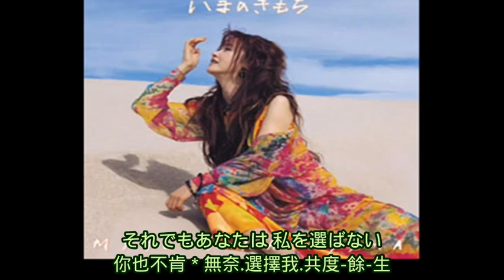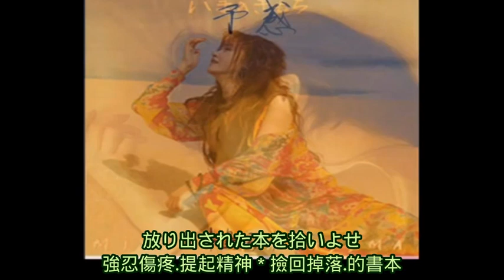中文翻唱 中島美雪: この世に二人だけ (世界只剩你我兩人) 日語歌詞中譯-有押韻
全新創作的中文歌詞 忠於原曲原意 且具有押韻
是一首流利順暢 真正能夠演唱的"中文翻唱版本"
( 此中文歌詞未經許可 只限用於非營利之狀況 )

曲名: 世界只剩你我兩人 (この世に二人だけ)
中文歌詞作者 : Gypsy.Tsai

發現了.你-女朋友 * 的一本.圖畫書
裡面有.肖-像畫出 * 你瀟灑.的樣子
用粉蠟筆.淡抹輕塗 * 色彩柔和.有層次
一眼看出 * 就-是.你喜歡.的樣式

這本書.從-來沒有 * 聽到.你提起過
我也不.想-再探究 * 問你.又能如何
書店門口.冷風颼-颼 * 猛烈不停.地吹送
掀起一頁 * 有-個名字.令我-心痛

祈禱這.世-界 * 最後只剩.兩個人
除你我.之-外 * 都滅絕.無法生存
就算這般.邪惡殘-忍 * 魔法咒語-變成真
你也不肯 * 無奈地.選擇我.共度-餘-生

大街上.車-輛逼近 * 喇叭.狂按不停
不小心.摔-倒在地 * 不敢.哭出聲音
強忍傷疼.提起精神 * 撿回掉落.的書本
獨自一人 * 拍-拍.膝蓋上.的灰塵

這本書.我-難免會 * 去遷怒.或怨懟
只因為.你-心裡面 * 愛的是.這一位
傍晚的風.寒冷狂-烈 * 吹開書的.那一頁
名字上面 * 溼-了一片.是我-的淚